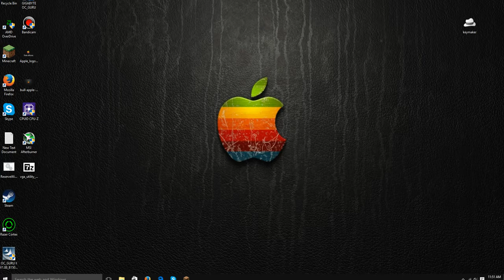Creative! MY OWN TOWN! (Ep: 1)